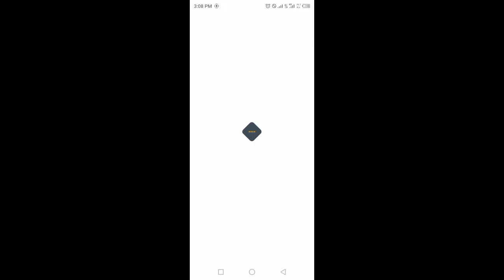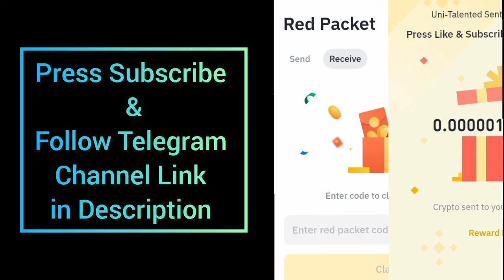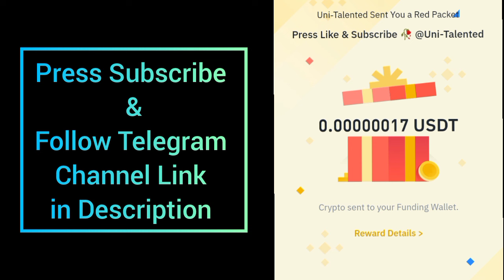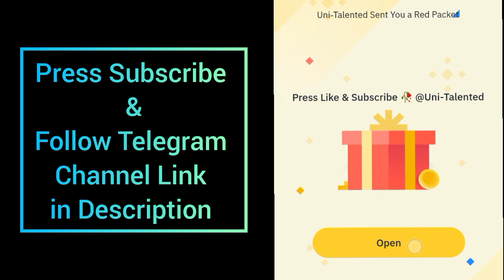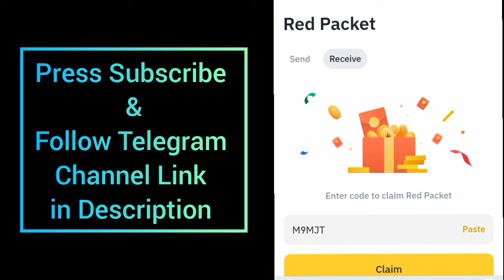BTC Bitcoin USDT FDUSD RED Crypto Packets Binance Cryptocurrency red packet code today | 18 Aug 2024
Binance red packet codes airdrop today| Binance red packet code | Red packet code in binance 18 August 2024

Special Packet code = BPB6CCVDY1